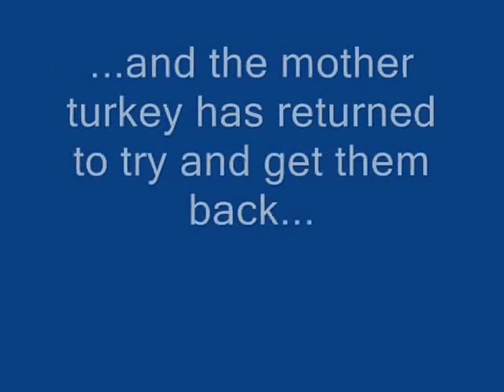Frightened Turkey Babies Reunited with Mother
Wild turkey babies were frightened and separated from their mother and flew up into the giant sequoia tree. They were up there for a couple of hours--quiet and still. When it was safe, their mother returned for them--they started calling out to her and flew down to her. Everyone was reunited.